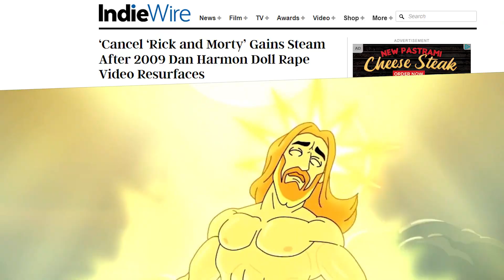HORROR MOVIE VILLAINS - SMASH OR PASS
It’s time for a smash or pass of the horror movie villains. No icebergs for Jason foresees and Freddy Krueger in 2022, even if the Thing is in Hindi. I will be the fly and grab a tusk and shove it into the alien xenomorph teeth and use it like a saw with the nun and Micheal Myers. Anyways it’s time for me and leather face to go to a quiet place to find chuckle and the cenobites from hellraiser. Robot food.